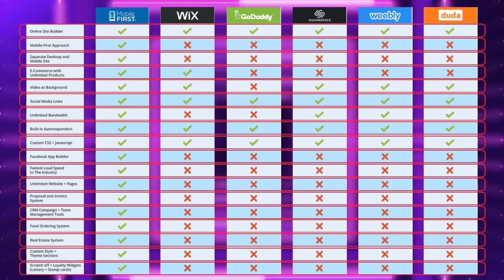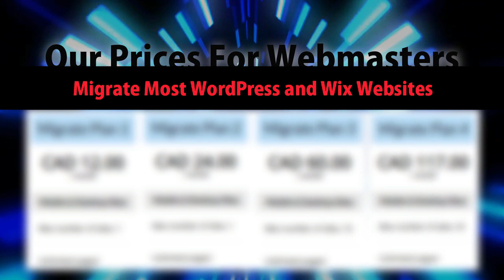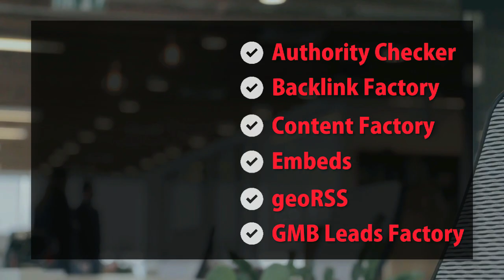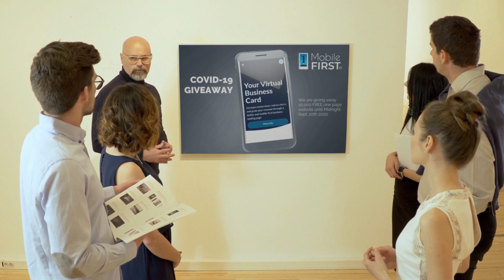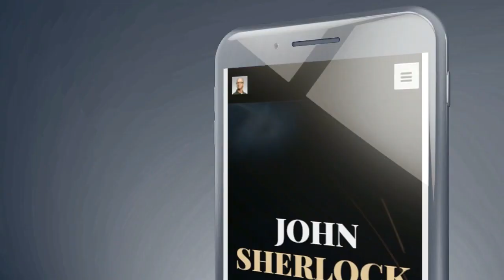Now You Can Have the Mobile First Website Design of Your Dreams Cheaper and Faster Than Ever before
Build the fastest mobile websites on the Internet with mobilefirst.ca
You Don't Have Time to Build your Website?
No problem! We'll do it for you.
Important for ALL Website Owners, Never Worry About Hackers, Poor Performance, Site Maintenance, Or Hosting Costs Ever Again!
First pick your monthly D-I-Y plan.
Next, choose you’re BUILT-FOR-YOU plan. We then build your website. You will then be given access to your website to update, change or add more content as you wish. This way you’re in control of your website.
For all the webmasters, web architects, web developers, site authors, web administrators, web coordinators or website publishers, you can now offer the fastest Mobile Websites on the Internet to your clients.
MobileFirst is the First to Create the Best Performing Mobile Website on the Internet that Google Absolutely Loves!
Attention: More Now than Ever, A Website’s Speed and Mobile Performance is just as important as Its Content for Search Engine Rankings.
This is your solution for mobile-first indexing…
Start Ranking your website with MobileFirst.ca or get left behind!
The Shift Has Happened; The Majority Of Viewing Searches are Now On Mobile.
Google we're happy to announce that mobile-first indexing will be enabled by default for all new, previously unknown to Google Search, websites starting July 1, 2019.
It's fantastic to see that new websites are now generally showing users - and search engines - the same content on both mobile and desktop devices! And now Google are moving all websites to the mobile first indexation by industries, so if you are not ready you will see a decline in the search engine on mobile searches.
You can now check your own website on the latest Google site speed load audit here: